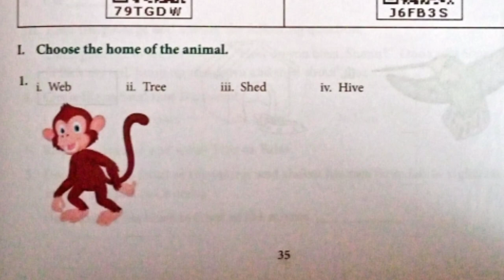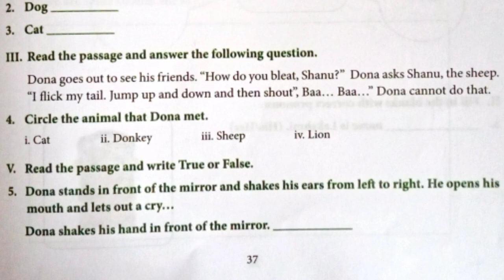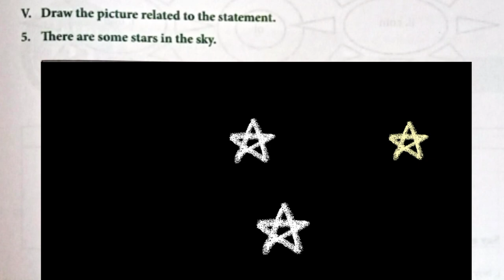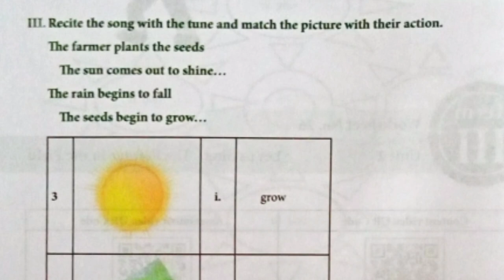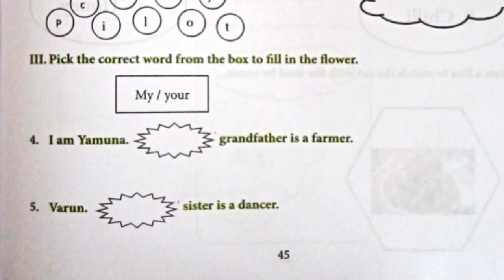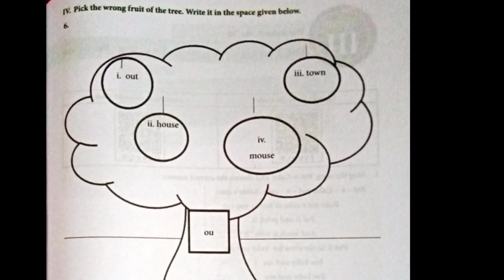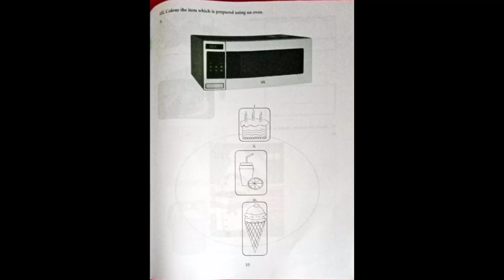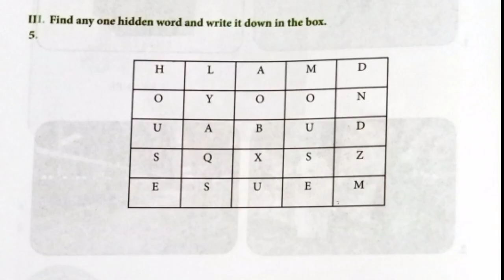2nd Std English work sheet 22 to 32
click here 🖕

2nd Std English Full work book with answers